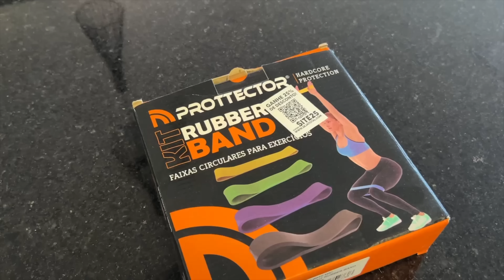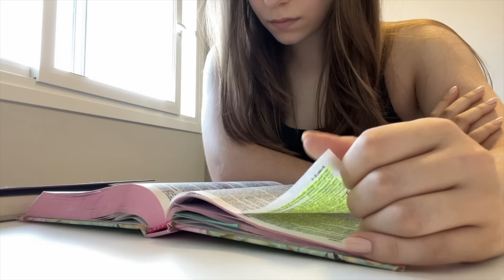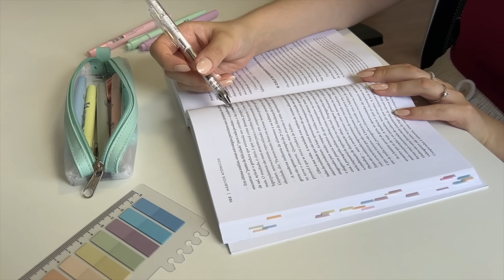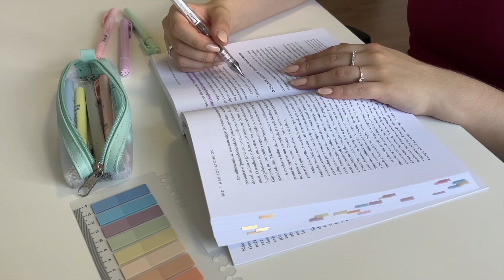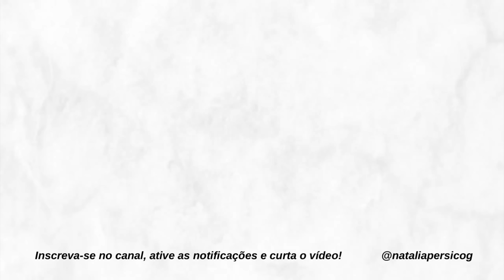ROTINA MATINAL *MORANDO SOZINHA* | hábitos novos, larguei o emprego, novos projetos…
🙋🏼‍♀️Oii pessoal!  No vídeo de hoje  eu compartilhei com vocês um pouco de como estão sendo minhas manhãs agora sem ir para o trabalho secundário, contei porque precisei sair e como está sendo essa adaptação! Nessa manhã fiz muita coisa, foi muito produtiva e espero que inspire a vida de vocês para serem produtivos por ai também!

RESPONDA ESTA PESQUISA (quero te conhecer para melhor te ajudar por aqui!)

| MINHAS INDICAÇÕES |

📎 GROWTH SUPPLEMENTS (suplementação de qualidade para seus treinos)
*meu cupom: NATALIAPERSICO

📎 MINDDROPS (nootrópico para ajudar na produtividade)
*meu cupom 10%off: NATALIA

📎 O CADERNO INTELIGENTE (cadernos lindos e personálizáveis)
*meu cupom 10%off: NATALIACI

📎PAPELARIA CRIATIVA GRAVITANDO!

📎PAPELARIA INTERNACIONAL STATIONERY PAL
*meu cupom 18%: NATALIAST

📎PAPELARIA SUPER COMPLETA LOJINHA DA LÍVIA!

📎 IMPRESSORAS TÉRMICAS: PHOMEMO
*meu cupom 10%: NATALIAG

📎 PLAYLIST PARA CONCENTRAÇÃO - NO SPOTIFY (músicas clássicas selecionadas por mim para aumentar a concentração nos estudos, trabalho, leitura...)

| PERGUNTAS FREQUENTES |
Tenho 18 anos.
Moro sozinha com meus dois coelhos.
Atualmente estudo cursos para minha profissionalização e evolução pessoal.
Minha mesa de estudos: Loja Móveis Cenci